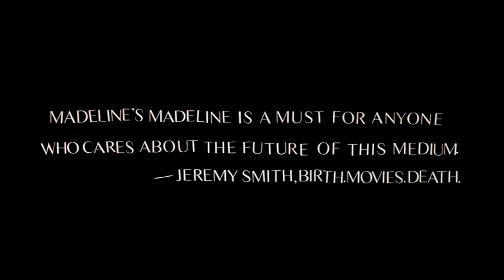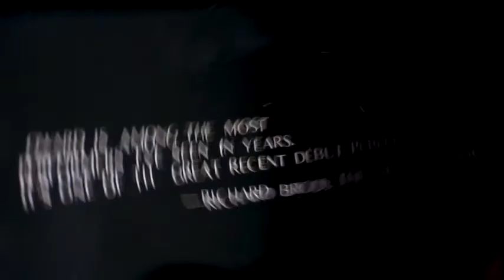Madeline's Madeline (2018) Official Trailer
Madeline (newcomer Helena Howard) has become an integral part of a prestigious physical theater troupe. When the workshop's ambitious director (Molly Parker) pushes the teenager to weave her rich interior world and troubled history with her mother (Miranda July) into their collective art, the lines between performance and reality begin to blur. The resulting battle between imagination and appropriation rips out of the rehearsal space and through all three women’s lives.